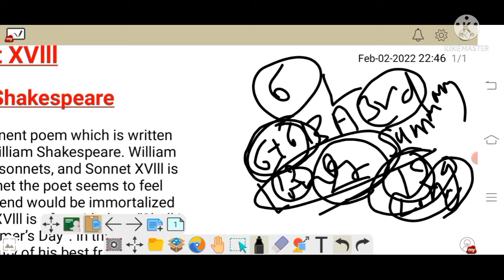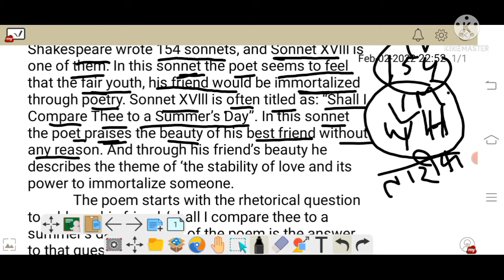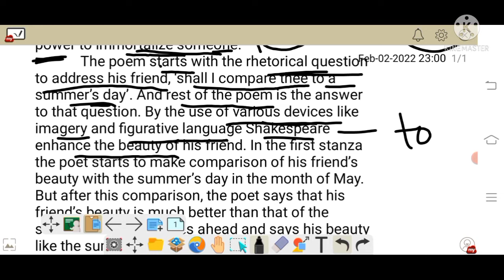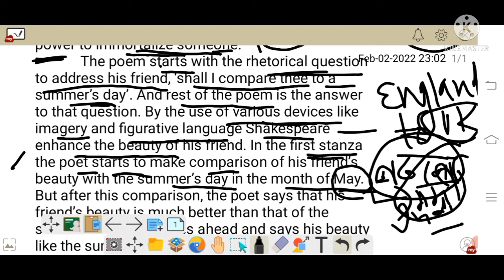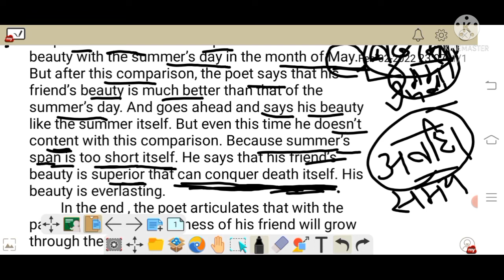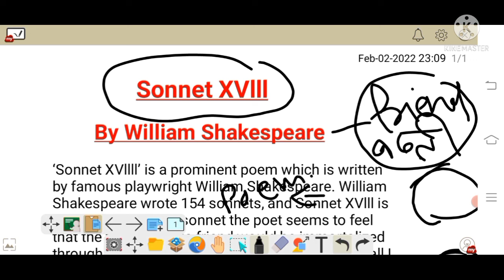#Summary of 'Sonnet XVlll' by William Shakespeare, B.A 3rd Sem. in Hindi by Rajni Ma'am##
Hey, BARUT ENGLISH HUB welcomes all the students to learnn (Summary of ' Ode on a Grecian Urn') for Htet level-2, level-3 ENGLISH, UPTET, and for all exams in a simple and easy way in hindi.The videos provided by me will be useful for the students of all schools, colleges and universities of Haryana like KUK, MDU,CDLU,CBLU, and all universities as well as for all competitive exams like TGT, PGT, STET, KVS, ARMY SCHOOLS,RPSC, BA ENGLISH, MA ENGLISH ,CTET, and other exams. HERE on my channel on BARUT ENGLISH HUB in my next videos you will learn other important topics of English in a simple and tricky way. BARUT ENGLISH HUB is the best platform where you can achieve your target of cracking your exam..BARUT ENGLISH HUB assures the students to get good marks and good understanding related to the topics.